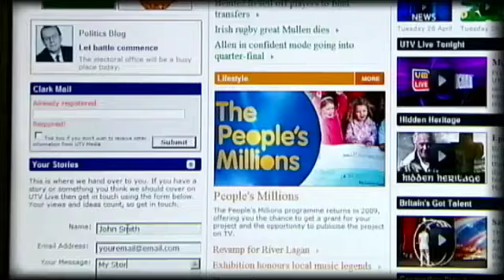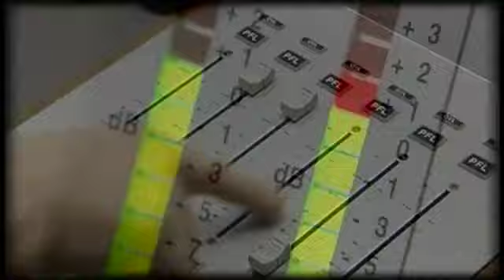WalesLive.tv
The UK's leading regional television news provider UTV has teamed up with Welsh news publisher NWN Media to apply for the Governments recently announced Independently Funded News Consortia (IFNC) pilot project in Wales.

The UTV and NWN Media partnership promises to create a dynamic cross-platform news force for Wales, delivering content for television, radio, newspaper and online services branded as Wales Live. Please press on the button above for further information on our proposal for Wales Live.